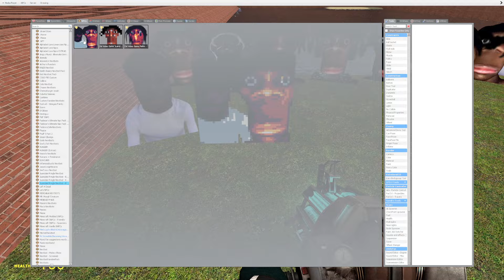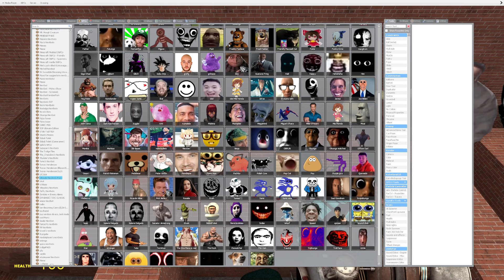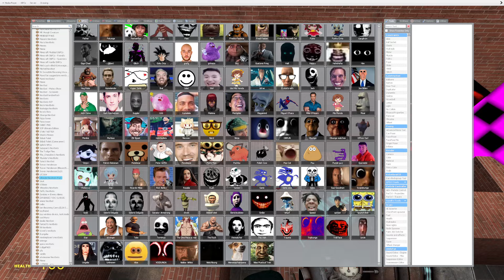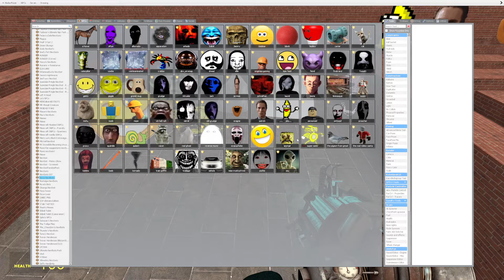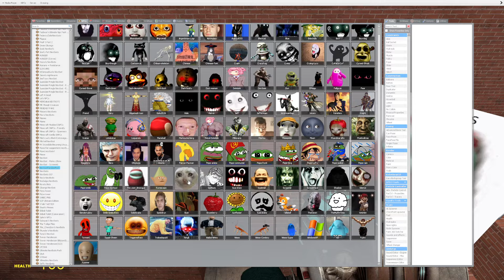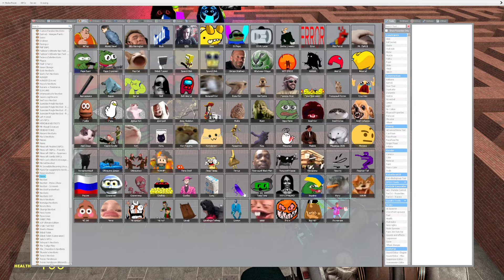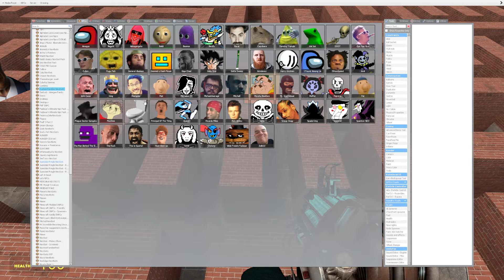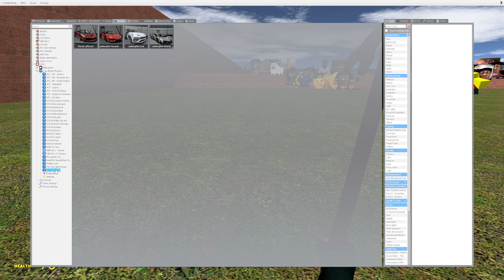Too Much Nextbots !! (Part 33)